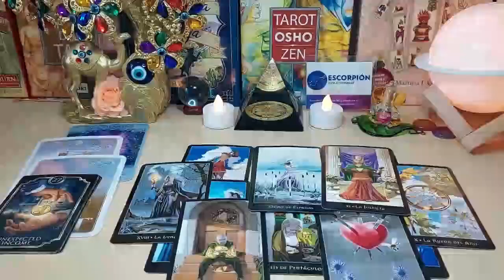CANCER ❤ REGRETS! The Player Got Played! HIDDEN TRUTH MARCH 2024 LOVE TAROT